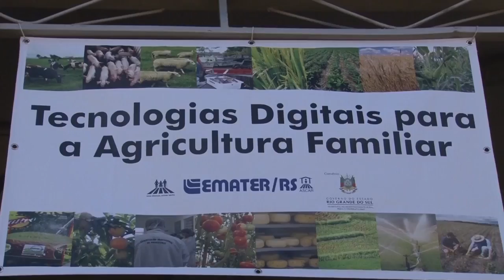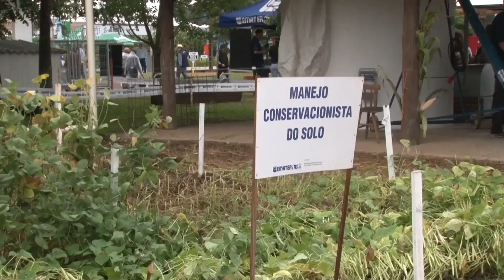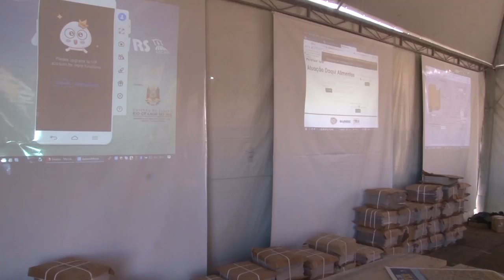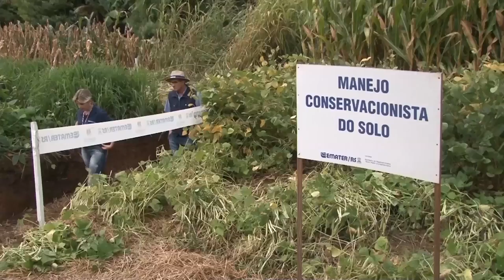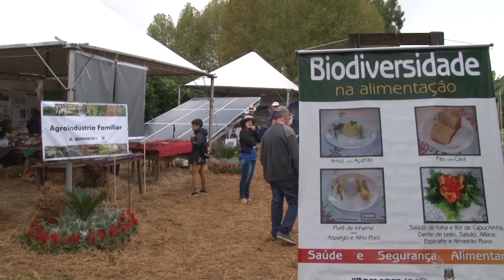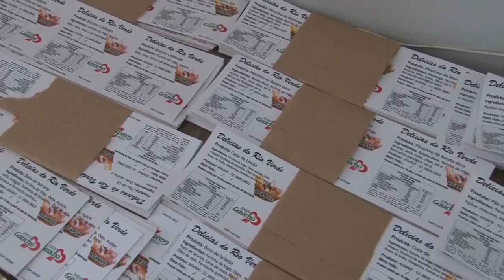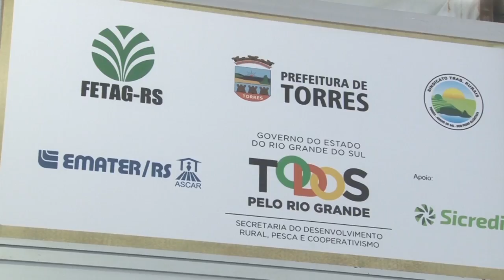Rio Grande Rural #1006 25/03/18 1º bloco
- Expoagro Afubra, a maior feira voltada à Agricultura Familiar do Brasil
- Programa Estadual da Agroindústria Familiar valoriza os produtos de agricultoras